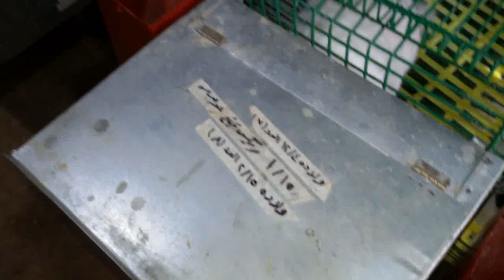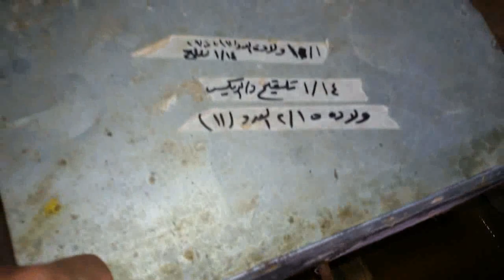التربية الارضية بأقل التكاليف بتاعه زمان /محمود15سنه/بيوت للولاده بالطين